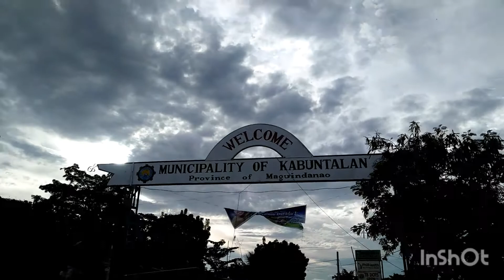somewhere out there ride w/ FBex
banggiitan